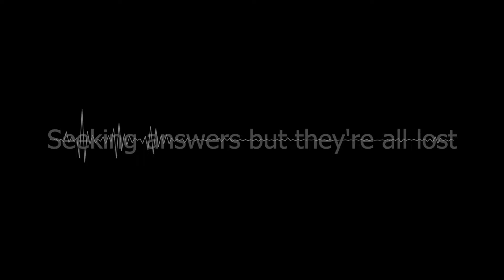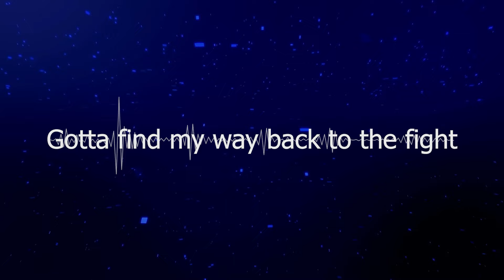Find The Light (Lyric Video) - Blue Ska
Blue ska - New Album - Follow Your Heart

Credits:
Music Producer: Jesus Rivera
Music Producer: Mario Gonzalez
Artist: Blue Ska